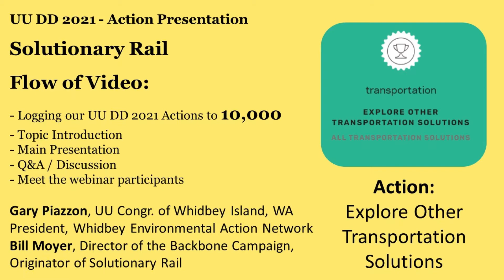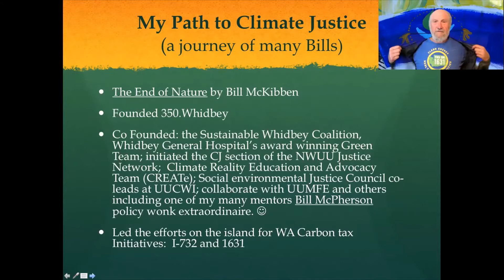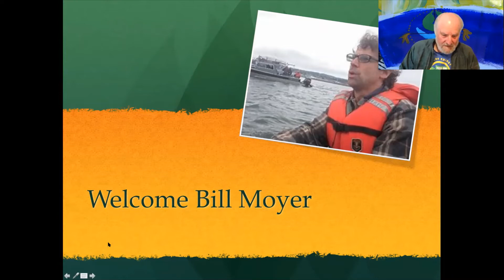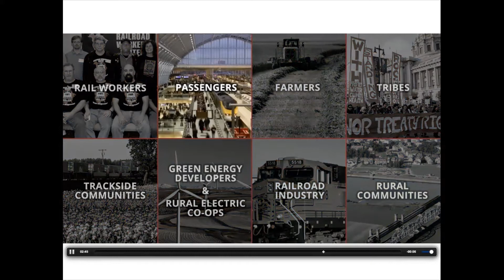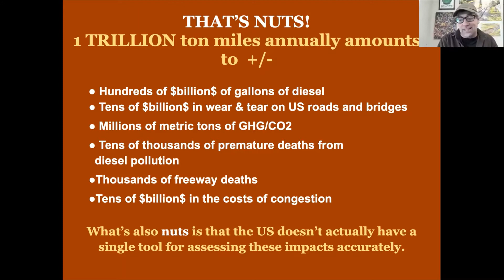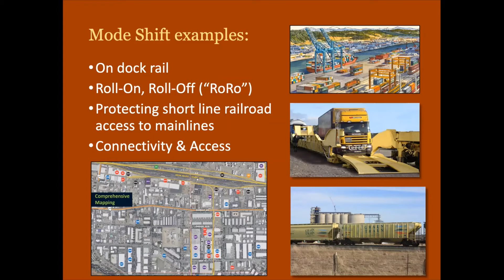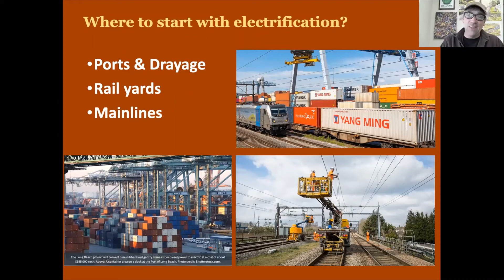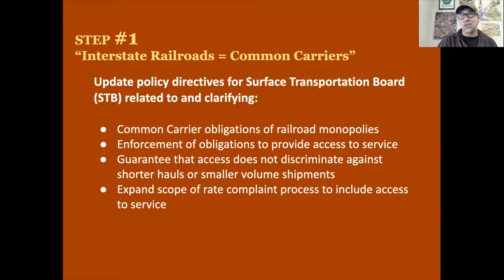UU DD 2021 Solutionary Piazzon Moyer Final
SOLUTIONARY RAIL
An elegant strategy involving commercial rail electrification using renewable energy. It would bring prosperity to rural communities, reduce traffic congestion, help farmers,  protect communities while significantly reducing CO2 emissions and coal dust.

Presenters:
Gary Piazzon, UU Congregation of Whidbey Island, WA, President, Whidbey Environmental Action network
Bill Moyer, Director of the Backbone Campaign, Originator of Solutionary Rail

Drawdown Category:  TRANSPORTATION
Action:  Explore Other Transportation Solutions